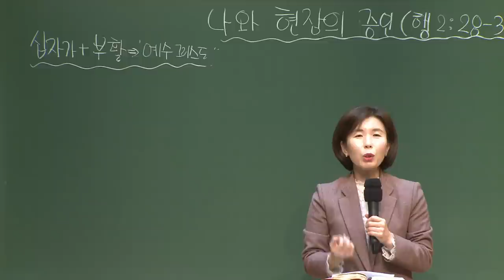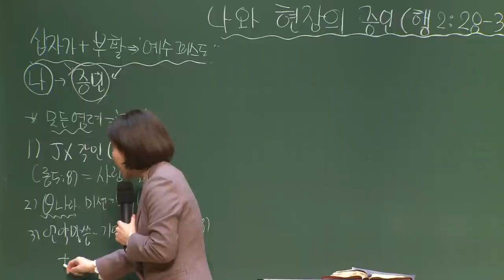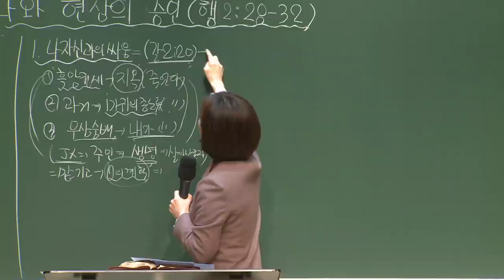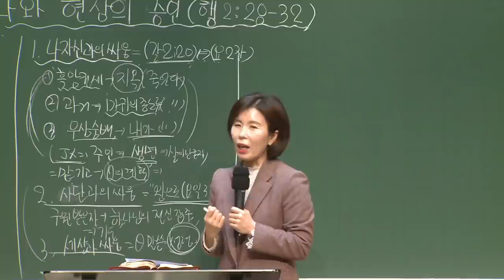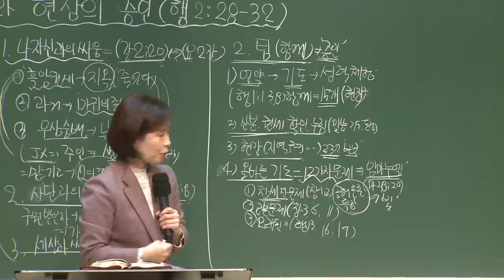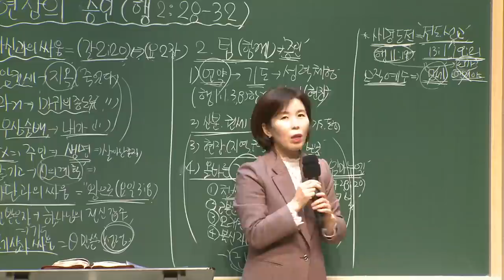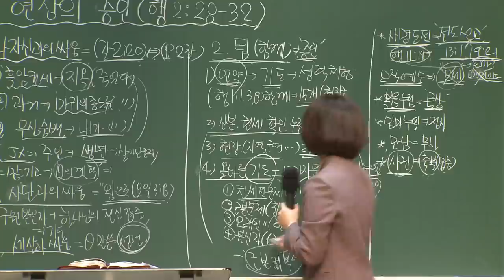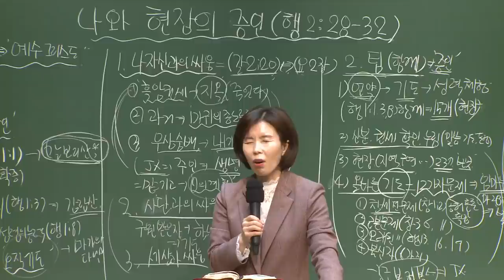[예원교회] 경기2 - 목요 사역자 조장 훈련 - 나와 현장의 증인 - 나혜영목사 - 2021.04.01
나와 현장의 증인
나혜영목사